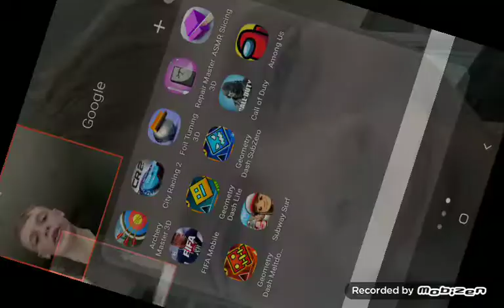April 2, 2021